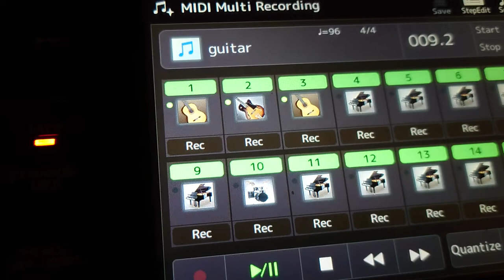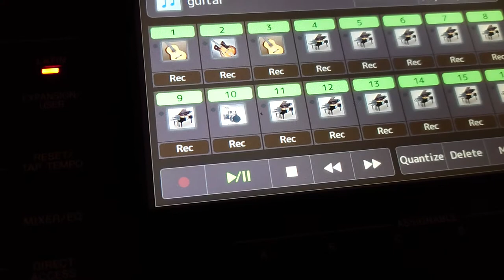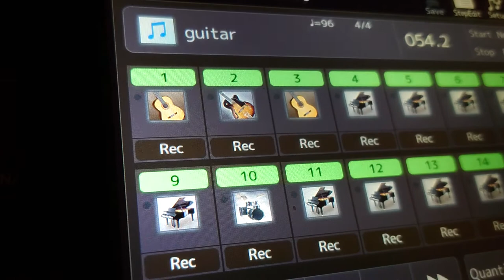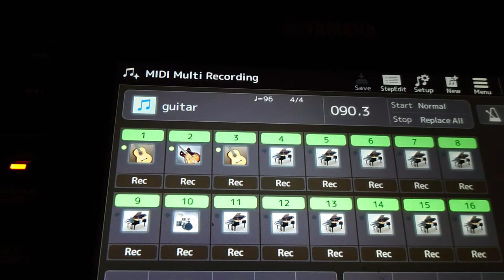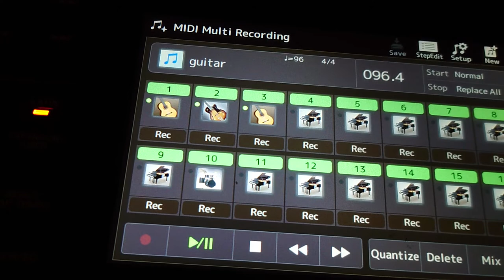Guitar by Fredy Sch.